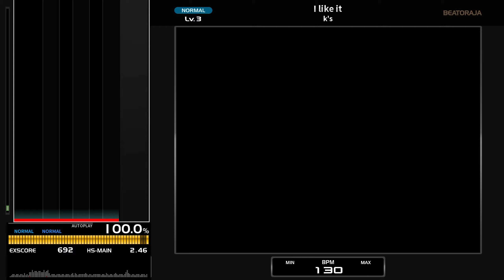[BMS] i like it / k's